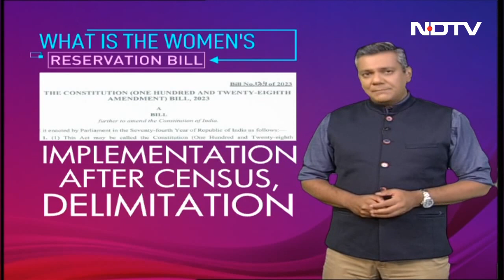Women Reservation Bill: Key Points And Importance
A new parliament building and a new law that could transform the face of Indian democracy. After being in the works for decades, the women's reservation bill, which will ensure that 33 per cent seats in parliament and state assemblies are reserved for women, has been tabled in the Lok Sabha. Why is this one of the most significant pieces of legislation in our constitutional history and how will this be a game-changer for equality in India.